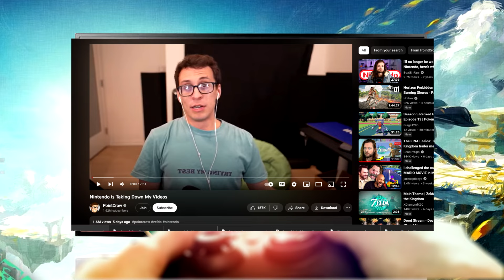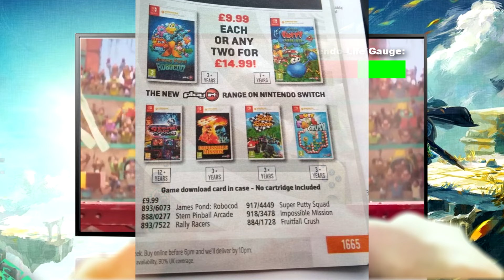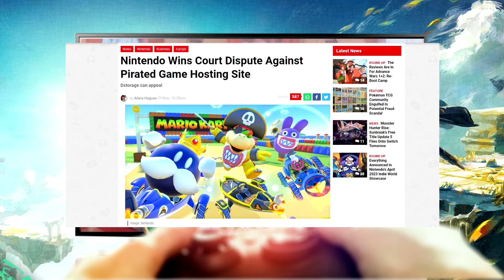Being A Nintendo Youtuber Is PAINFUL...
It has been a LONG 6 years since the Nintendo Switch released. Youtube as a whole has changed so much, most of all our lives have changed with it. From incredible moments and unforgettable people, to tragic ones and losses. Nintendo has undoubtedly given us the opportunity to express out love for their products. But like everything else, they took that away.
This video is about what Nintendo has been doing to it's youtubers for the passed few years, to ACTIVELY discourage support from random fans and even some of their most loyal supports.
There's a lot of unload in this video, and if you have any questions or comments about any of this. Let me know.